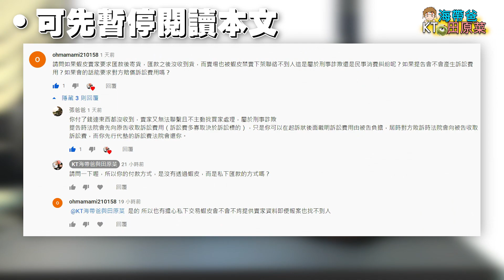網路詐騙騙錢／臉書購物詐騙集團／第三方詐騙／滿滿受害者？江曉俊律師海帶爸與田原菜分享被騙經驗@Tayama0425​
※阿菜以前學生時期的時候，在yahoo拍賣跟賣家買一隻手機，還有用電話確認是否有這個賣家，賣家保證私下匯款一定會寄出，結果.
※感謝ohmamami210158 3 週前的提問
請問如果蝦皮賣家要求匯款後寄貨，匯款之後沒收到貨，而賣場也被蝦皮禁賣下架聯絡不到人這是屬於刑事詐欺還是民事消費糾紛呢？如果提告會不會產生訴訟費用？如果會的話能要求對方賠償訴訟費用嗎？
※也特別感謝懷德提供的資料，有人假冒了懷德的資料騙了姑姑，姑姑當下太緊張，雖然有跟假懷德通過電話(但忘了與真懷德再次確認)，沒有發現假的懷德大頭照與平常使用不一樣.
遇到網路／詐騙／騙錢該怎麼辦？江曉俊律師海帶爸與田原菜分享被騙經驗
詐騙請播打: 165
報警電話: 110
★請保持警惕，多一分防備，多一份安全★